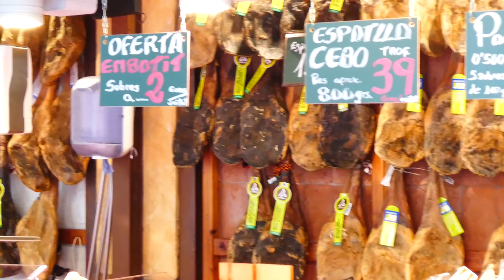Tarragona Catalonia Spain Travel Video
Tarragona is primarily known for its many well-preserved monuments dating back to the Roman period, which are scattered decoratively throughout the city. Here, you will find traces of antiquity which hint at Spain´s glorious history, it´s hard to find another city like this all over the Iberian Peninsula.

Human towers are a significant part of the culture of Catalonia, they are so deeply rooted in the local traditions of Tarragona that the people of the city built a monument in their honour. The Als Castellers monument, located on the Rambla Nova, is a life-size structure measuring 11 metres high and is made of 222 bronze figures.